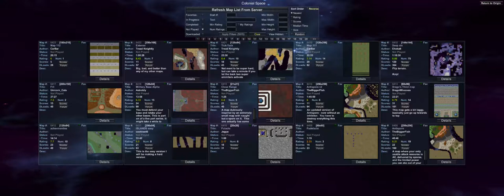Creeper World 3: Arc Eternal - Gameplay -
Creeper World 3